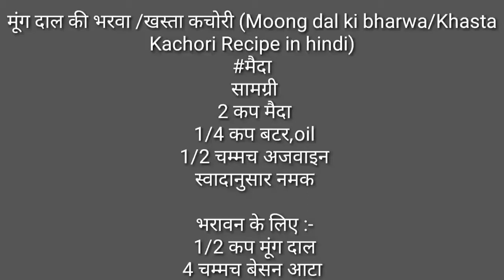मूंग दाल कचौरी - Moongdal Kachori Recipe(Rajasthani moong dal kachori | khasta kachori )